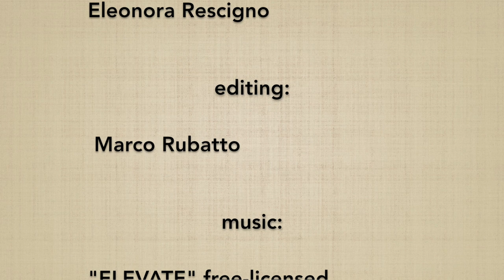Choku tsuki - Marco Rubatto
Spiegazione di CHOKU TSUKI, 1º suburi della serie "TSUKI HO HON"; nel video vengono approfonditi in particolare:

Explanation of CHOKU TSUKI, 1º suburi of the "TSUKI HO HON" series; the video focuses in particular on: